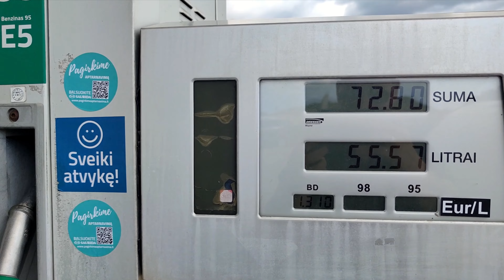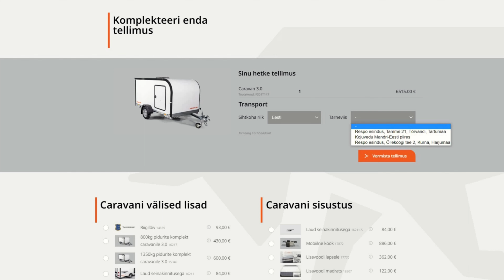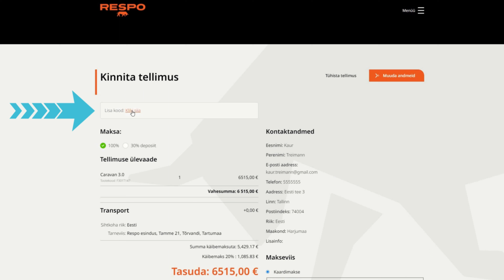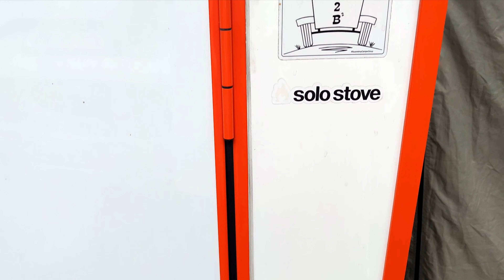Punkva koopad ja kämpingud Poolas - Tšehhis (Arvi teel paradiisisaarele 3. osa)【ENG SUB】2023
Kolmas osa sellest, kuidas perekond Treimann ja pisike minihaagis Arvi seiklevad Itaalia paradiisisaare suunas.

Kolmandas osas külastame kämpingut Łoś Poolas ja kämpinguid Husarůvkou ning Olšovec Tšehhis.

Matkame ägedates Punkva koobastes ja põrutame käänulisi teid mööda edasi Sloveenia poole.

Sooduskood ARVITHEREYET

10% soodustus LotusGrill grillidele:
Fibac.eu

Sisu:
00:00:00 - Intro
00:01:01 - Camping Łoś Poolas
00:03:15 - Papugarnia Carmen Poolas
00:06:20 - Camping Husarůvkou Tšehhis
00:10:17 - Camping Olšovec Tšehhis
00:14:32 - Punkva koopad Tšehhis
00:18:54 - Järgmise osa tutvustus

Tehnika:

DJI Pocket 2 gimbal
DJI Mini 3 Pro droon
Boya BY-WM3T2 juhtmevabad mikrofonid

@Respo Trailers